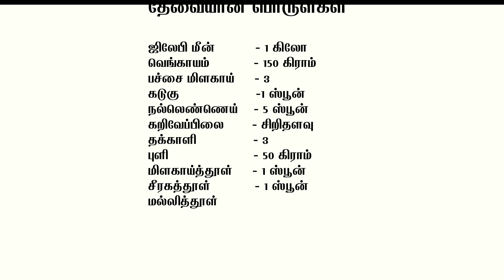jilepi meen kulambu | Tilapia fish kulambu | ஜிலேபி மீன் குழம்பு | mamsai kitchen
தேவையான பொருள்கள்

ஜலேபி மீன்   - 1 கிலோ
வெங்காயம்   - 150 கிராம்
பச்சை மிளகாய்  - 4
கடுகு    -1 ஸ்பூன்
நல்லெண்ணெய்  - 5 ஸ்பூன்
கறிவேப்பிலை  - சிறிதளவு
தக்காளி   - 3
புளி    - 50 கிராம்
மிளகாய்த்தூள்  - 1 ஸ்பூன்
சீரகத்தூள்   - 1 ஸ்பூன்
மல்லித்தூள்  - 1 ½ ஸ்பூன்
மிளகுதூள்   - 3/4 ஸ்பூன்
மஞ்சள் தூள்  - ¼ ஸ்பூன்
தேங்காய் பால்